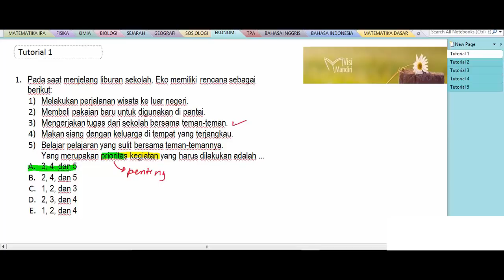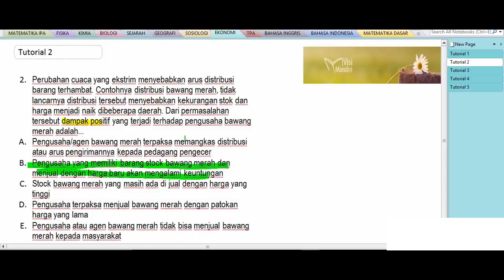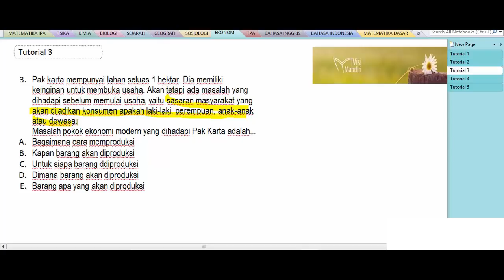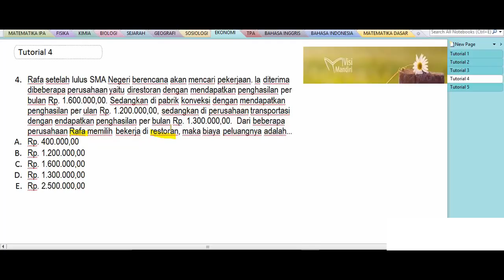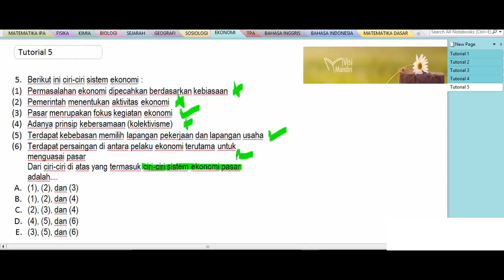SBMPTN 2018 - Video tutorial Ekonomi IPS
Video ini berisi tutorial mengerjakan contoh soal mata pelajaran ekonomi pada ujian SBMPTN Soshum 2018